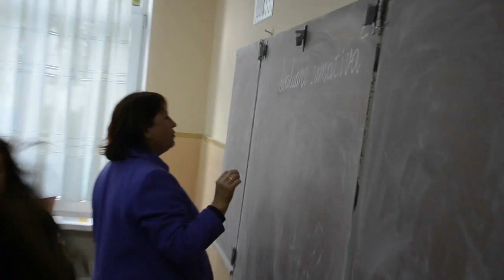10A Balul Bobocilor 2011 L.T."Mihai Eminescu" Balti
Balul Bobocilor, anul 2011, clasa 10A :) montat de mine :P